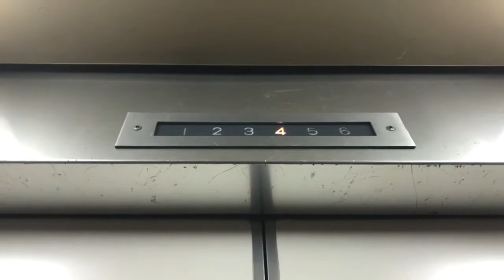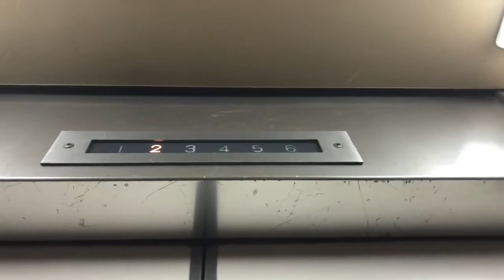【閉ボタンが光る中期エレペット】名古屋市中区某ビルの三菱エレベーター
【機種】中期エレペット/【製造】三菱/【定員】6名/
【積載】450㎏/【用途】乗用/【放送】なし/【停止】
  1,2,3,4,5,6/【更新】なし/【設置】1970年代/【台数】
  1機/【ドア】2枚 両開き/【制御】ロープ/【感想】
  閉ボタンが光る中期エレペットは初めて見ましたw
  しかもこれフォント後期のやつとか過渡期じゃね？！
【場所】愛知県名古屋市中区栄